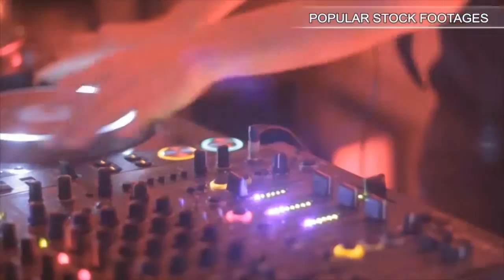Puppy Wants To Play. Stock Footage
You have watched Puppy Wants To Play. Stock Footage"